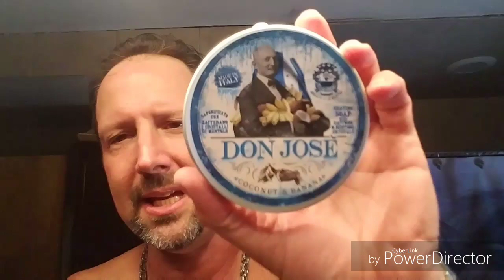Abbate Y La Mantia Don Jose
Wade & Butcher For Gentlemens Use - Savile Row 3124 Blue - Abbate Y La Mantia Don Jose